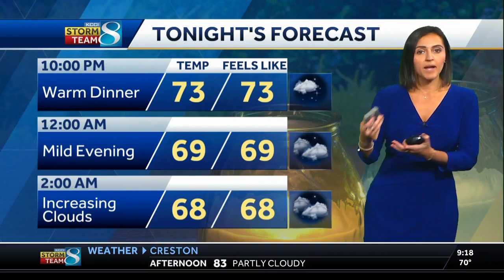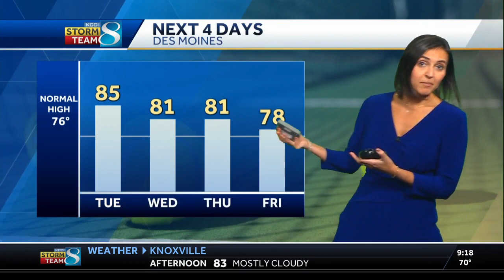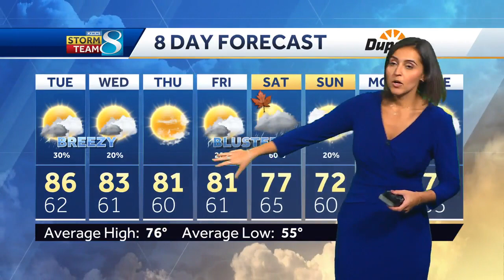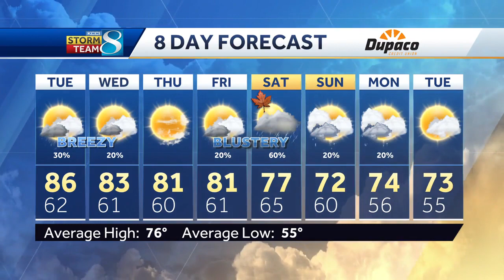Rain possible Monday night into Tuesday